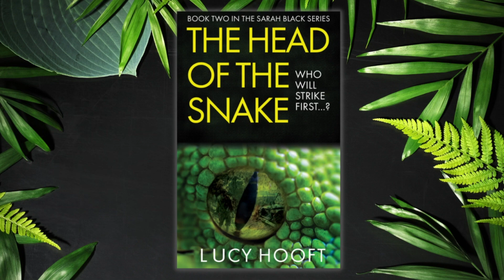THE HEAD OF THE SNAKE by Lucy Hooft | Official Book Trailer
Still inexperienced but significantly tougher with the confidence of a lucky start behind her, Sarah Black is back and hungry for revenge.

She has unfinished business with the mastermind behind the foiled attack in Tbilisi who always seems to be one move ahead. With or without her MI6 handlers, she'll never be able to let it rest.

Sarah tracks her foe to wartime Sierra Leone where he is financing the ruthless rebel leader, Foday Sankoh but there she uncovers an even deadlier masterplan.

Cut off from MI6, Sarah decides to take matters into her own hands but soon finds herself out of her depth in a lawless land where everyone is either aggressor or victim.

Her blinkered obsession with justice and stubborn refusal to accept help lead to tragedy and the death of one she loves.

Will bringing her foe to justice really be enough to satisfy her need for vengeance, or must she find the real head of the snake?

Music is Wicked Games by Philip Ayers.

Land Rover courtesy of Hayden Jones. Check out his channel full of off-roading in a classic Land Rover

Find The Head of the Snake, featured in this BookTrailer

Pre-Orders for Kindle and hard copy are now available!
Or order from your favourite local book shop.